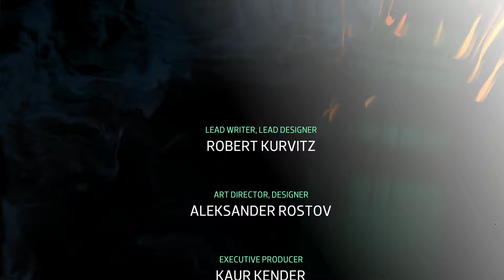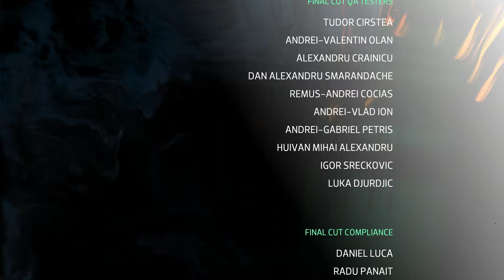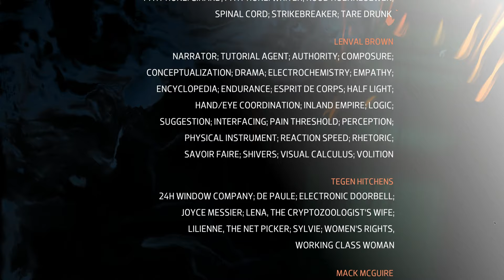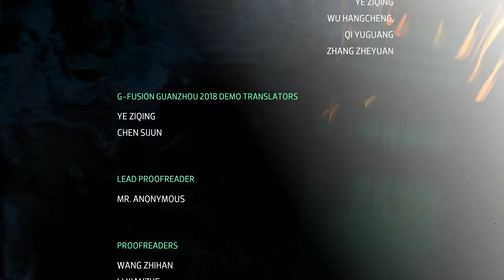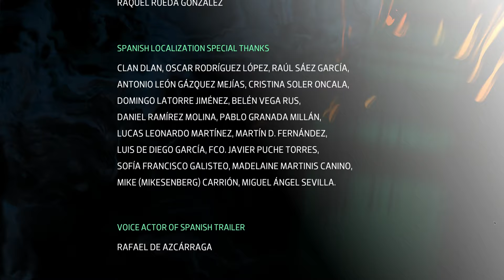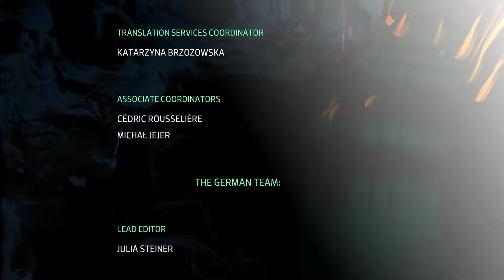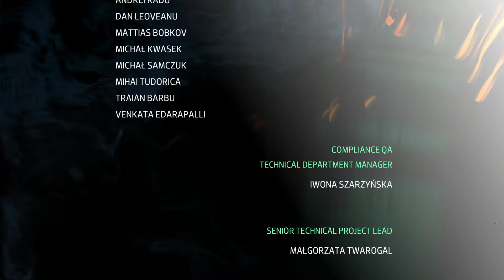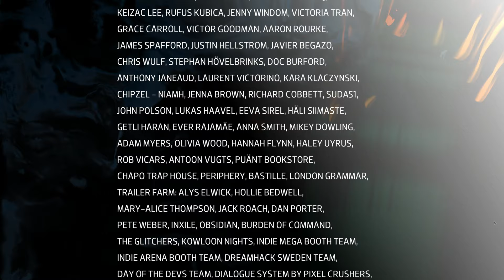Disco Is So Over | Disco Elysium: The Dirge of Officer Superstar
This is it! The conclusion to the Ballad of Officer Superstar. The grand finale. The opus maximus. The pièce de résistance. You get the idea.

This may be the end for Officer Superstar, but Harry du Bois will certainly return this channel someday.

*Chapters*

00:00 On The Mainland
17:13 It's Cuno Time!
22:25 Prove We Solved The Case
28:09 Choose Communism Over Booze
37:27 Rescue Cuno From Retribution
41:03 Drive Off Into The Sunset
41:53 Closing Credits (& Hoos's Final Thoughts)